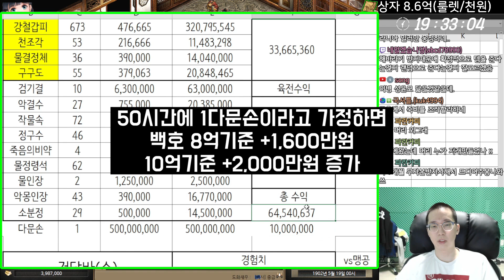다문손 먹을때까지, 강맹공 18시간 수익/경험치 측정! │거상 강철비